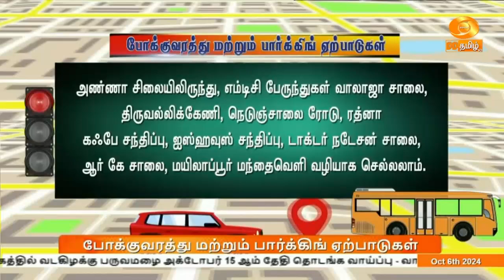chennai | விமான சாகச நிகழ்ச்சி - போக்குவரத்து மற்றும் பார்க்கிங் ஏற்பாடுகள்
சென்னை மெரினா கடற்கரையில் இன்று நடைபெற உள்ள விமான சாகச நிகழ்ச்சி காரணமாக சென்னையில், போக்குவரத்து மாற்றம் மற்றும் பார்க்கிங் ஏற்பாடுகள் செய்யப்பட்டுள்ளன.